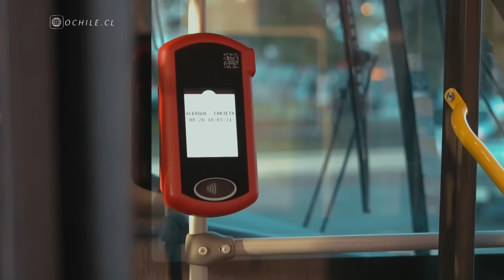Torrealba (RN): "Estamos perdiendo la batalla contra el crimen organizado"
Tomás Mosciatti entrevista a Sebastián Torralba, ex jefe de bancada de Renovación Nacional en la Cámara de Diputadas y Diputados.

En la instancia Torrealba se refiere a delincuencia, narcotráfico, sicarios y a la ley de control de armas.

Recordemos que el diputado presentó un proyecto de ley que busca obstaculizar el lavado de activos a través de la compra o arriendo de vehículos.